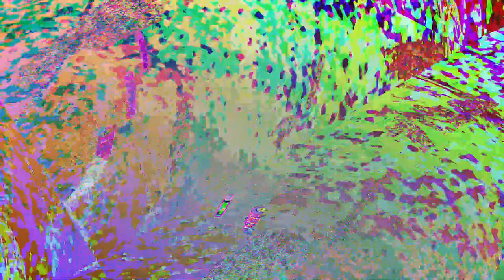[EPILEPSY WARNING] Movie 23 05 31 17h25m06s